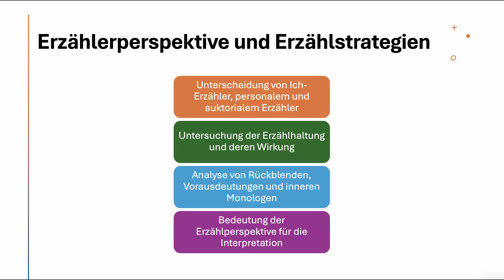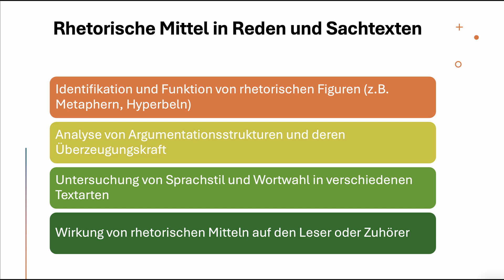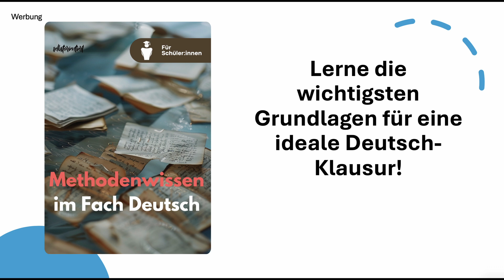Erzählperspektive und Erzählstrategie: Ich-Perspektive | Erzählhaltung | Analyse | Deutsch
🔴 Time-Stamps 🔴
0:00 Intro
0:15 Erzählerperspektive und Erzählstrategien
6:50 Rhetorische Mittel in Reden und Sachtexten